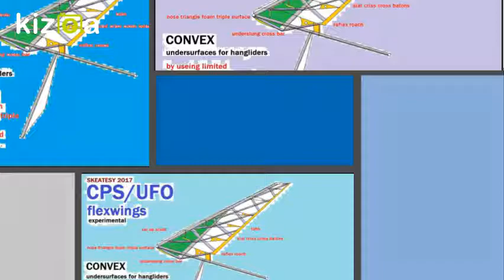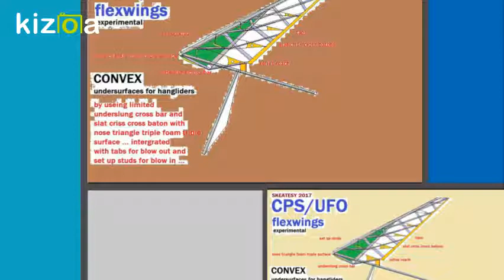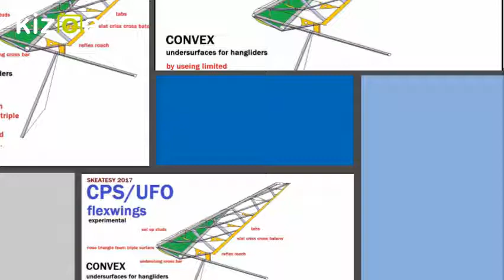Kizoa Movie - Video - Slideshow Maker: total convex undersurface hanglider technology ... skeatesy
bush